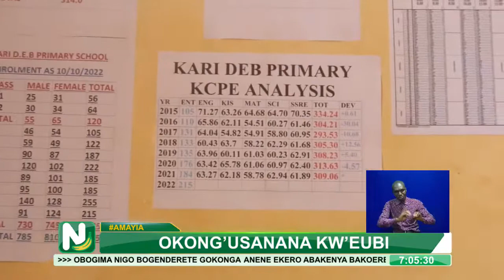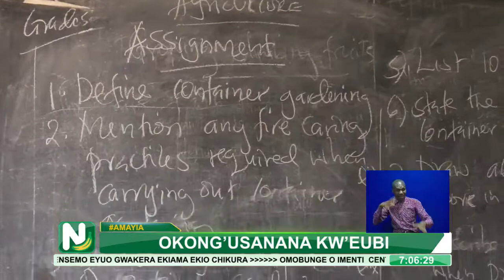KARI Community Accuse Governor Simba Arati For Relocating Garbage Near School